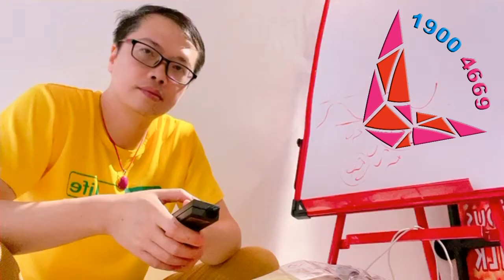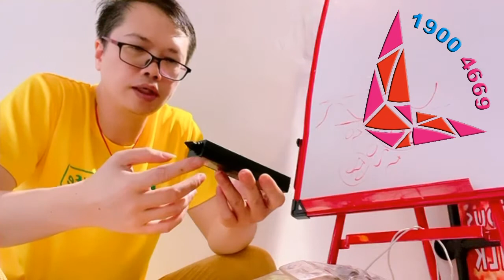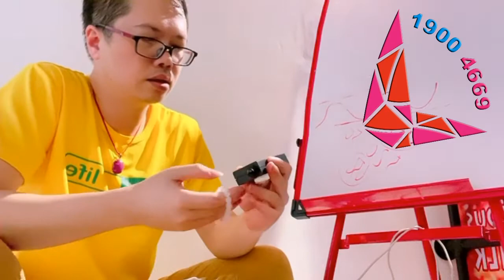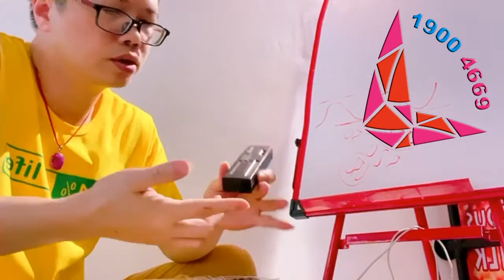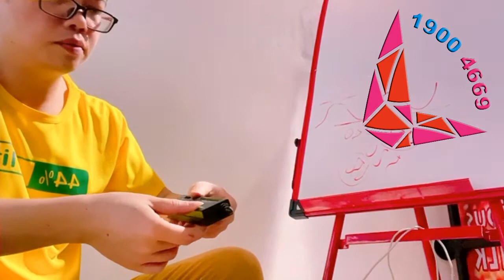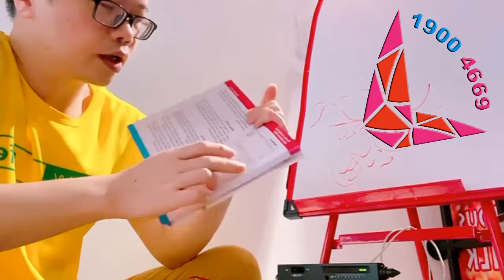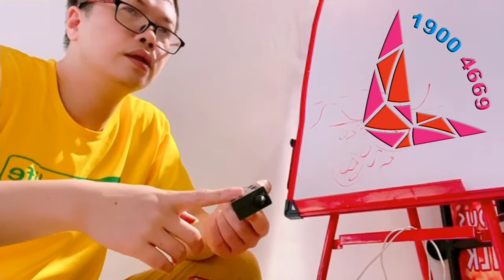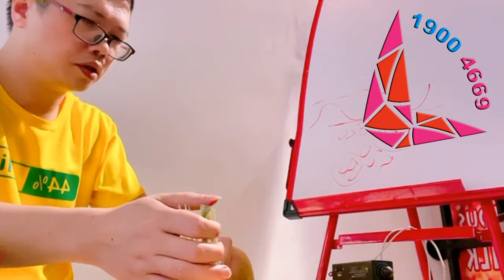d09 Cảnh báo lừa đảo - Dùng bút Kim cương đo DẪN NHIỆT để đo ĐỘ CỨNG - Cẩn thận mua đá dởm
để nhận kiến thức mới nhất về phong thủy, tâm linh, đá quý hay dưỡng sinh,...
▶ Dịch vụ:
1. Tư vấn thiết kế, quy hoạch phong thủy Nhà ở, Chung cư, Khách sạn, Khu đô thị, Đình Chùa,…
2. Kiểm tra, thẩm định Hồ sơ Phong thủy
3. Tư vấn xem ngày Cưới hỏi, Động thổ, Đổ mái, Nhập trạch, …
4. Chọn ngày giờ sinh, Đặt tên cho con. Hóa giải mệnh lý trẻ khó nuôi, quấy khóc,…
5. Viết linh phù cầu tài, cầu duyên, cầu con,… Hóa giải trấn yểm, hóa giải bùa chú.
6. Khai quang, nạp khí cho linh khí phong thủy, bát hương,…
7. Tìm mộ thất lạc, kiểm tra vong linh có nhập mộ chưa, kiểm tra mộ thật giả. Kiểm tra linh khí ban thờ.
8. Cung cấp đồ phong thủy cao cấp: la bàn, la kinh, gương bát quái, thước Thầy, vòng ngọc, đá quý,…
9. Đào tạo trực tuyến: phong thủy, mệnh lý, Kinh Dịch, Lục hào, Kỳ môn,… Dạy phong thủy truyền nghề.

Hãy giúp tôi dịch clip ra tiếng Anh, hoặc thêm phụ đề bạn nhé: